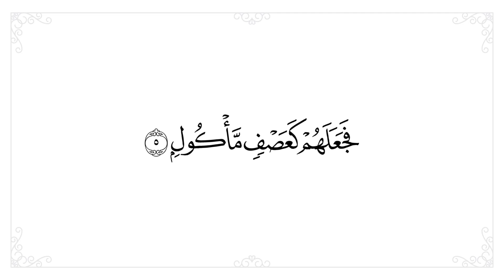سورة الفيل مكررة 20 مرة للحفظ - افضل طريقة لحفظ القران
- سورة الفيل